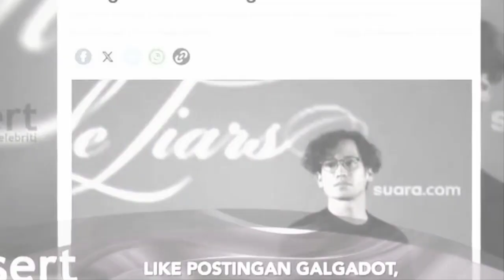SUKAI POSTINGAN PRO ISRAEL GAL GADOT,TARA BUDIMAN BANJIR HUJATAN~GOSIP HARI INI